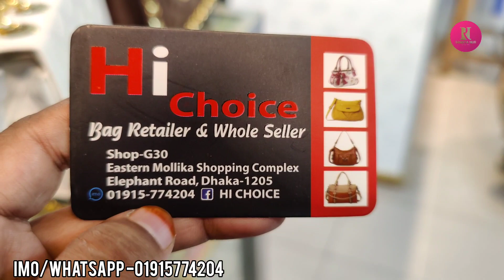৮০০ টাকায় ছোট বড় সাইজের লেডিস ব্যাগ কালেকশন ||Only 800 tk small-big size new design ladies bag buy.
৮০০ টাকায় ছোট বড় সাইজের লেডিস ব্যাগ কালেকশন ||Only 800 tk small-big size new design ladies bag buy.